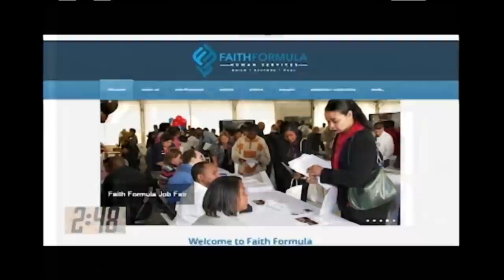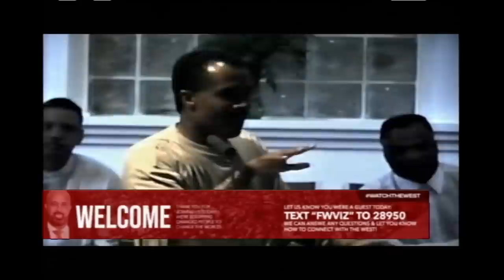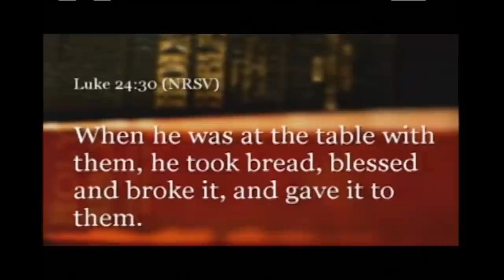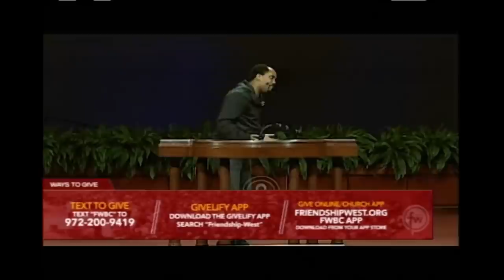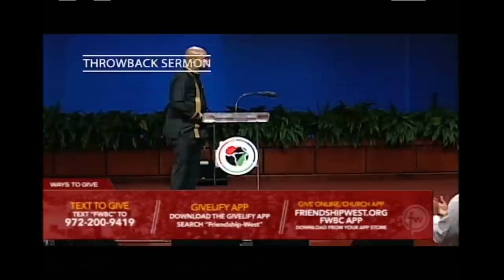The Best Of FDH 11/11/2020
Rev. Dr. Frederick D. Haynes, III
Senior Pastor - Friendship-West Baptist Church
Follow Us On All Social Media Platforms: @friendshipwest